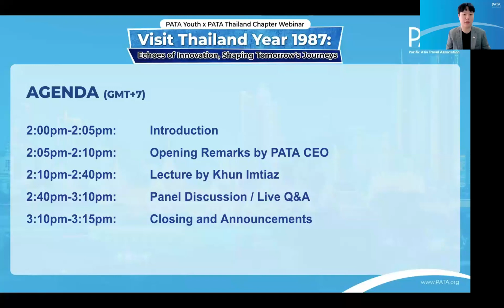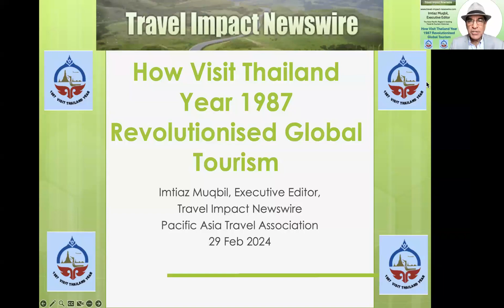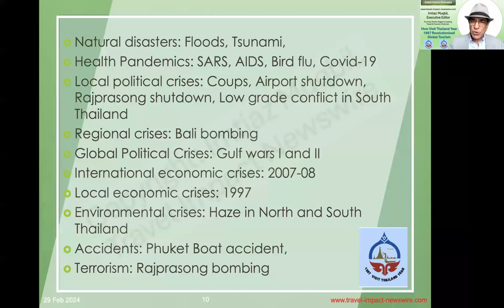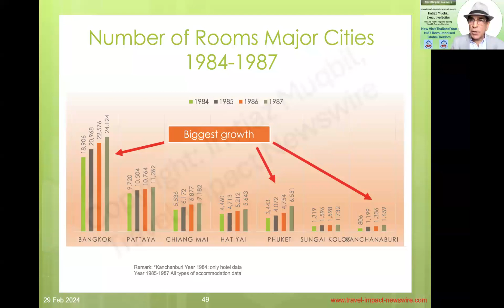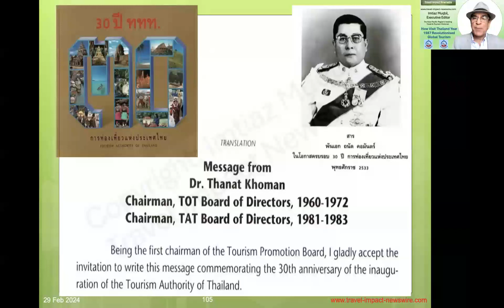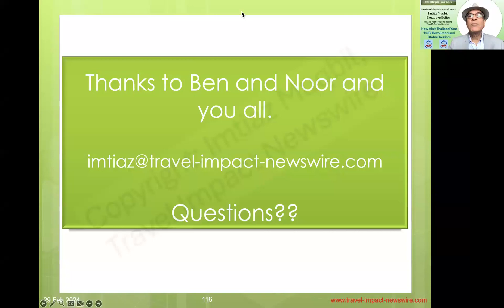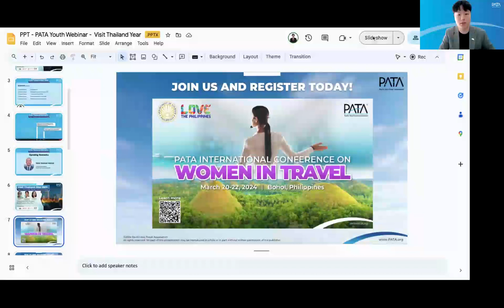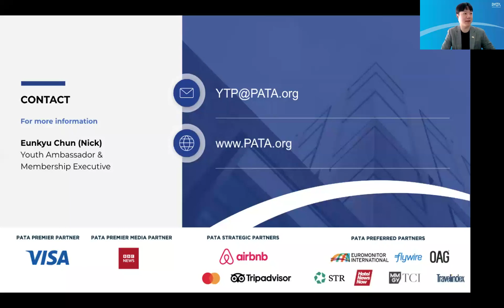PATA Youth x PATA Thailand Chapter: Visit Thailand Year 1987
Visit Thailand Year 1987: Echoes of Innovation, Shaping Tomorrow's Journeys

Did you know that 1987 marked a pivotal moment in tourism history? It was the year Thailand unleashed its audacious Visit Thailand Year campaign, not once, but twice! In 1980, they planted the seeds for success, but it was 1987, coinciding with His Majesty King Bhumibol Adulyadej's 60th birthday, that truly sent shockwaves through the global industry. Visitor arrivals rocketed, Thailand's reputation soared, and the world discovered the kingdom's charm like never before. But how did they achieve this? And what challenges lay beneath the dazzling surface? In this session, we embark on a captivating journey through Visit Thailand Year 1987, celebrating its accomplishments, learning from its shortcomings, and gleaning insights that can guide us towards a brighter future of responsible tourism.

Speakers:
- Imtiaz Muqbil, Executive Editor, Travel Impact Newswire
- Pichaya Saisaengchan, Director, the Americas, the Middle East, and Africa, Tourism Authority of Thailand
- Ben Montgomery, Director of Business Relations Management, Centara Hotels & Resorts, Thailand